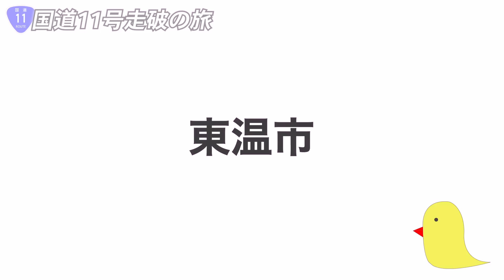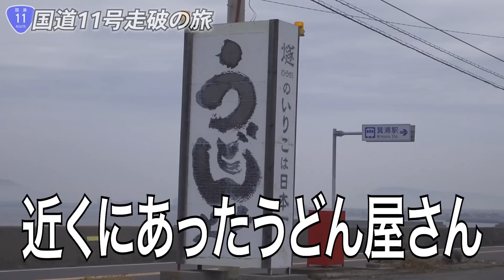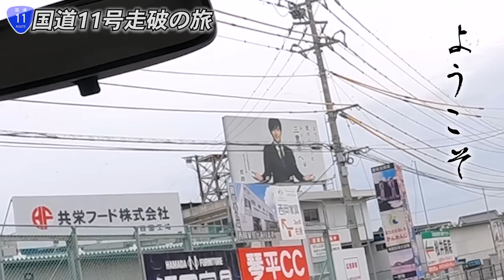軽バンで国道11号走破の旅｜愛媛→徳島は下道で何時間かかる？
前回、国道439号(徳島→高知)を走破した直後...不穏な電話が鳴り響きました🐤四万十にいた僕にさらなる追い討ち「黙って愛媛に迎え」それだけを残し電話は途絶えたとさ...

⛳️各種SNS